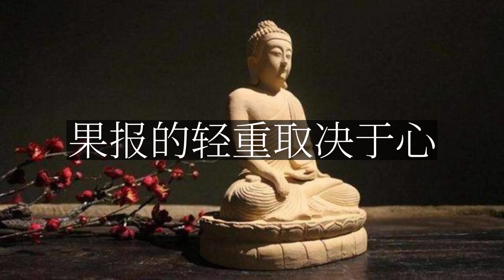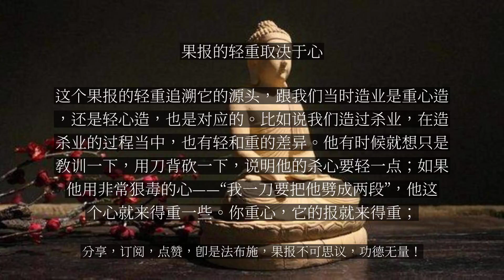【人间修行录】 果报的轻重取决于心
果报的轻重取决于心

虽然果报现前有前后时间上的差异，但是它不离开一个原则：都是我们的心随着所遇的人事环境，而显发的一种对境。“对”就是应的意思。对应出来的东西，都是这个原理出来的。那么由于我们能感的心有轻、重，所以所应的这种果报也就有强、弱的差异。强、弱也就表明这个业有时候来得重，有时候来得轻。这个果报的轻重追溯它的源头，跟我们当时造业是重心造，还是轻心造，也是对应的。比如说我们造过杀业，在造杀业的过程当中，也有轻和重的差异。他有时候就想只是教训一下，用刀背砍一下，说明他的杀心要轻一点；如果他用非常狠毒的心——“我一刀要把他劈成两段”，他这个心就来得重一些。你重心，它的报就来得重；你轻心，它来的报就来轻。这里面常常讲半斤对八两。...